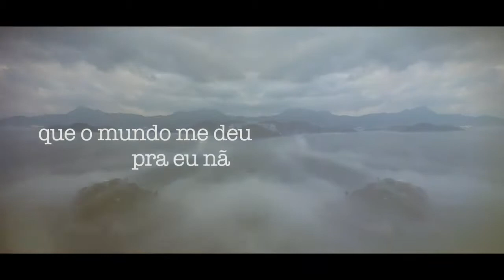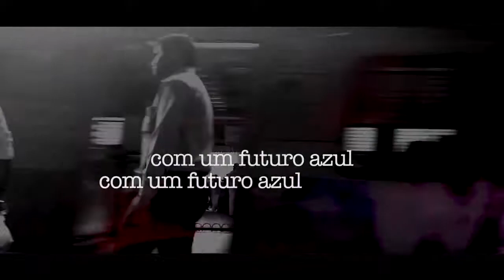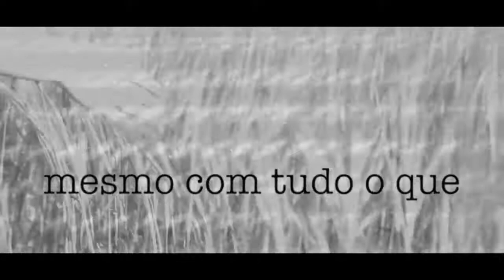AZUL Arianne Lyric Video OFICIAL